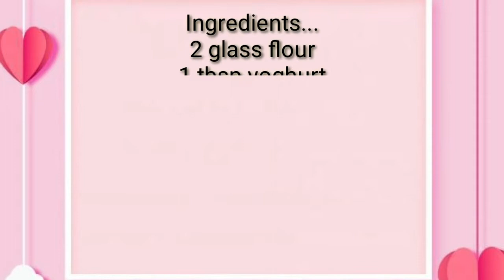SPANISH ROLLS FILIPINO TASTE